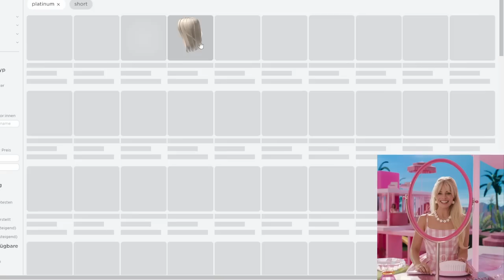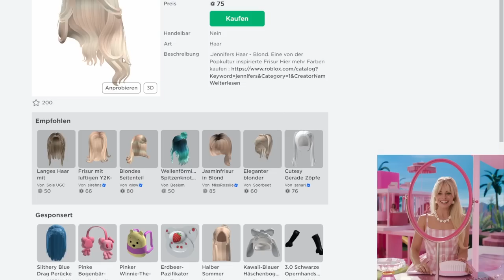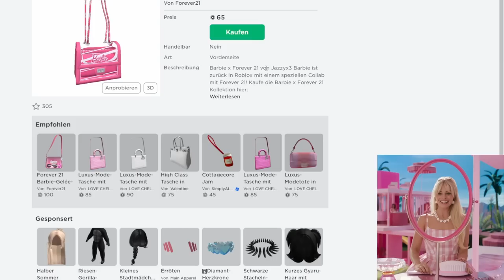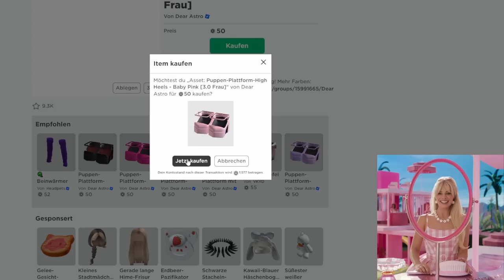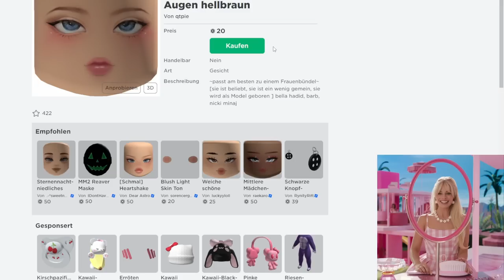BARBIE aus Kino Film einen ROBLOX ACCOUNT machen! 🎀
💖Hol dir JETZT DEINEN Merch!💖

🔥 Social Medias 🔥

🔊 HINTERGRUND MUSIK 🔊